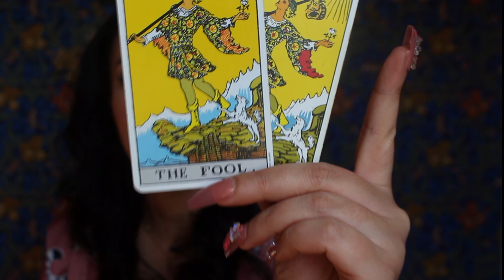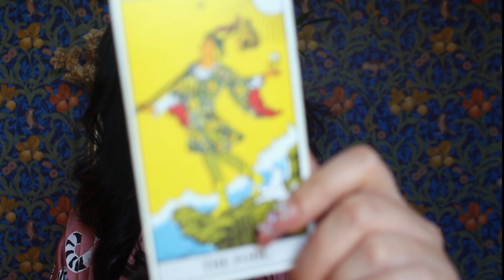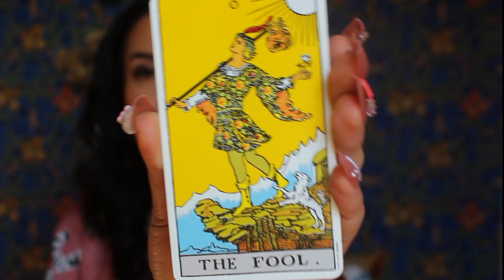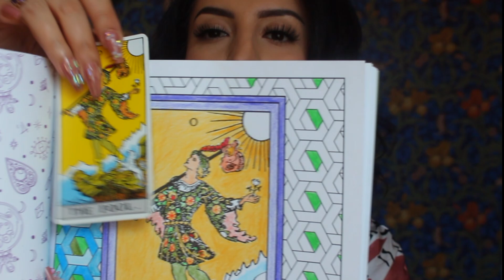THE FOOL- the true esoteric meaning of the most important card of the tarot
Hello everyone,
in this video we jump into hidden deep esoteric meaning and true representation of the fool card. the fool is the first card and in my opinion the most important because without it, we wouldn't have the tarot deck; which is also called "the fool's journey"

thank you so much for stopping by and I claim this video was beneficial to you!